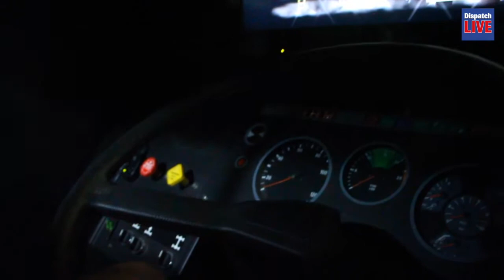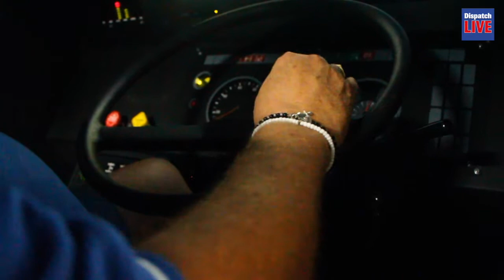Unique simulator machine to boost truck driver skills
Truck driver training became more accessible yesterday with the launch of a mobile cyber-truck simulator.